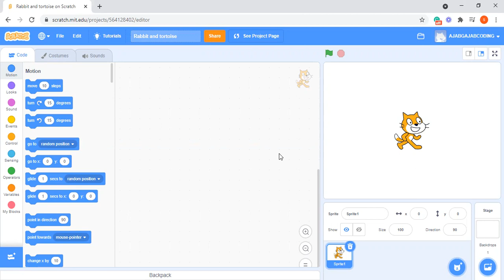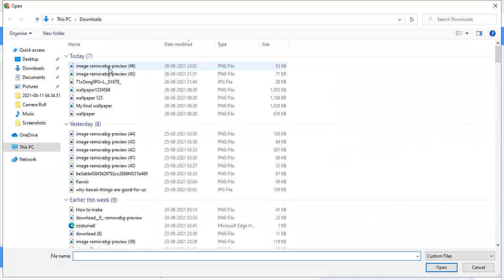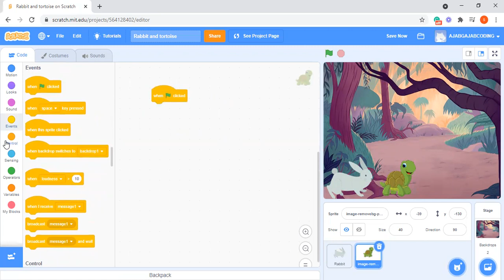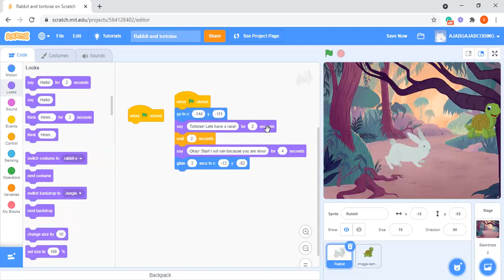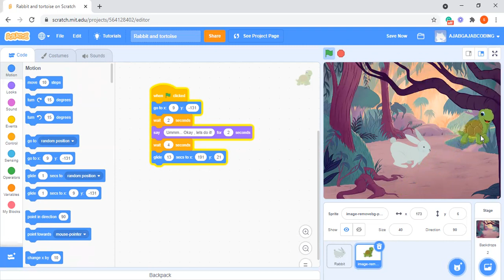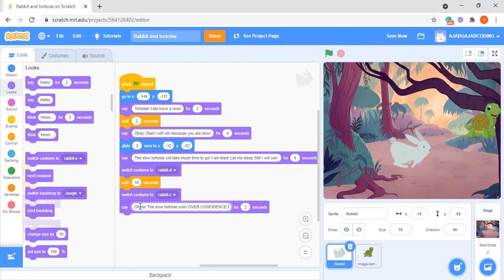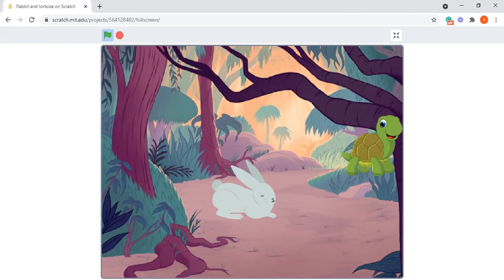Rabbit and tortoise animation on Scratch | Coding for kids | Srijita's Wonderland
Hey guys! In this video I have taught how to make famous story , rabbit and tortoise story animation , on scratch.mit.edu
So that I can bring new more videos for you! We expect of a very nice video and a surprise coming  , but it can be done block based also. Let's see your guesses in the comments. I'll solve it 😊. SO yes, one more request. You can share with me projects also in the comments which are made by you. And if you want any games,animations tutorial , you'll comment, and I'll make it! So yes please do so. I hope you are liking my content. Please support me! And like the video please! Thanks. So here I conclude , I'll be posting new videos very soon! Bye bye!